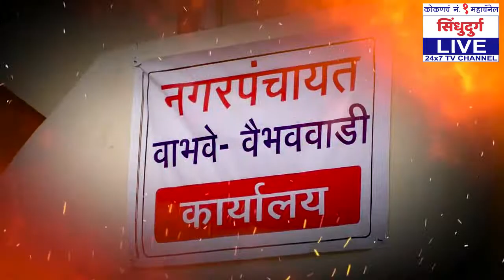जनतेच्या मनातला उमेदवार | सई काळप यांच काम दमदार